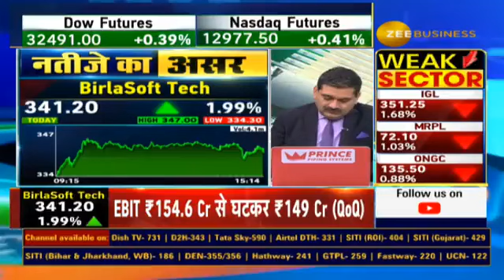Result Preview | Dabur Result | What are the expectation from the Reults of Dabur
Q1 में कैसे रहेंगे डाबर के नतीजे?

जून तिमाही में डाबर से क्या उम्मीदें ?